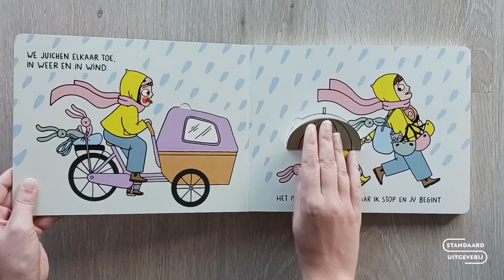Hey Baby Dit zijn wij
Dit zijn wij toont het leven van twee kleintjes en al hun lievelingsmensen. Duik mee in hun wereld en ontdek hoe ze slapen, samen ziek zijn en elkaar aan het lachen brengen.

Een liefdevol boekje over (op)groeien, of net zo lang mogelijk klein blijven.